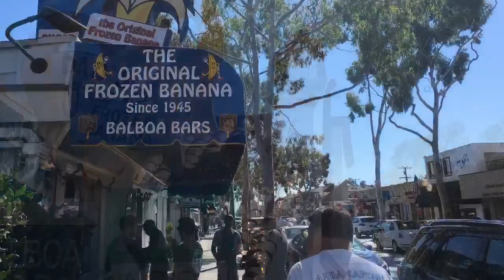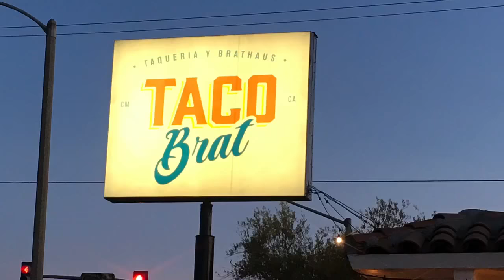SoCal @ 70 - DAY 7: Back Bay, Agility, Newport Beach, TACO BRAT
RALPH & JIGSAW & WALDO present
The final day of the SoCal @ 70 Trip
Newport Back Bay
MORE agility!
Newport Beach: Balboa Island, Balboa Ferry, Balboa Peninsula - Lotsa Balboa’s
AND
The WORLD FAMOUS COSTA MESA TACO BRAT